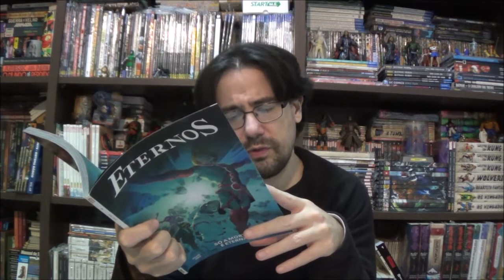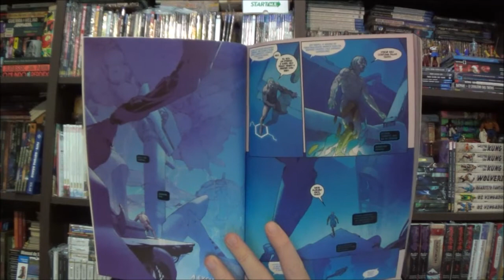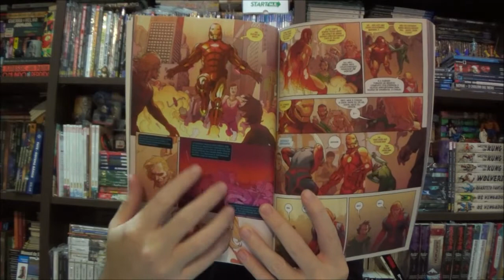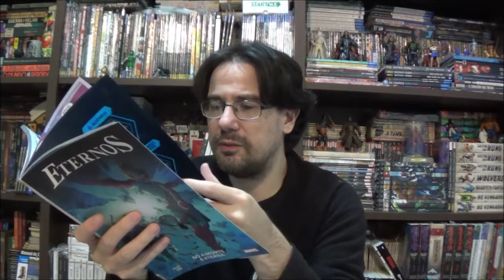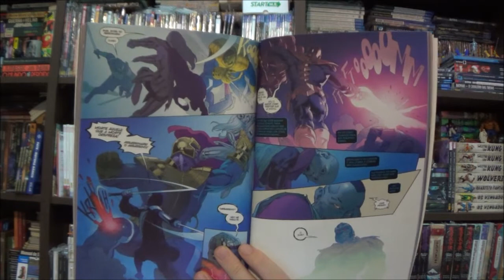Chapéu do Presto Especial - Eternos: Só a Morte é Eterna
Bem-vindos a mais um Chapéu do Presto Especial, no episódio de hoje vamos conhecer os Deuses Astronautas da Maarvel com o encadernado Eternos: Só a Morte é Eterna.

Campinas - SP
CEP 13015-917